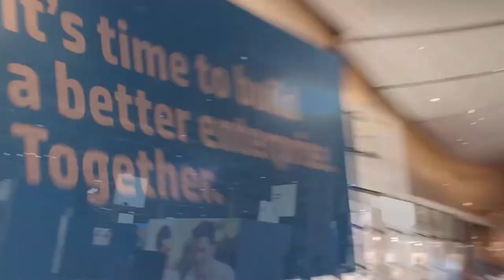Duncan Campbell - HP Discover 2013 - Studio B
Duncan Campbell, HP, at HP Discover 2013 with Dave Vellante